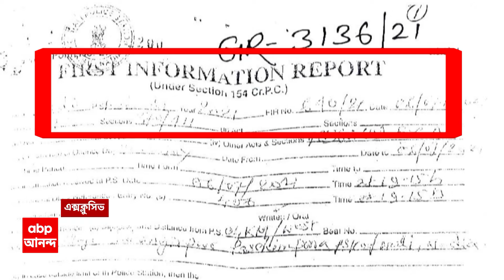ED Raid: পুলিশের FIR-এর ভিত্তিতে ECIR দায়ের করে, একশো দিনের কাজের দুর্নীতির তদন্তে ED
West Bengal News: পুলিশের FIR-এর ভিত্তিতে ECIR দায়ের করে, একশো দিনের কাজের (100days work) দুর্নীতির তদন্তে নেমেছে ED... এর আগে রেশন দুর্নীতির (Ration scam)ক্ষেত্রেও দেখা গেছিল, ED তদন্তের বহু আগে FIR করেছিল পুলিশ। তদন্তে বাকিবুরের নাম উঠে এলেও, পুলিশি তদন্ত আর এগোয়নি বলে অভিযোগ। অথচ, তার ভিত্তিতে ECIR করে তদন্তে নেমেই, একের পর এক গ্রেফতার করে কেন্দ্রীয় এজেন্সি। একশো দিনের কাজে দুর্নীতির ক্ষেত্রেও পুলিশ সেভাবে কাউকে আড়াল করেনি তো? প্রশ্ন তুলছে বিরোধীরা। ABP Ananda Live